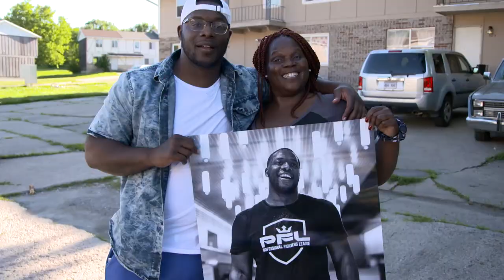Kelvin Tiller Delivers PFL's FIRST Official KO | Inside The Knockout Ep. 9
Kelvin Tiller made a tremendous first impression with this one-hitter quitter walk-off knockout!